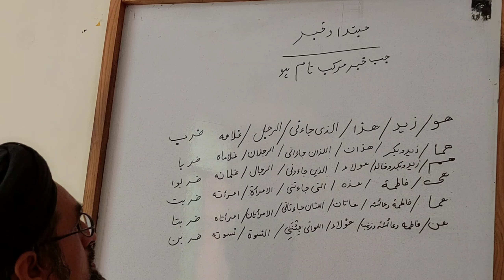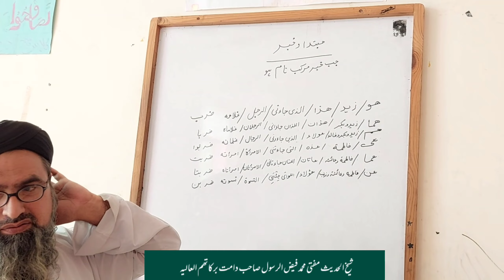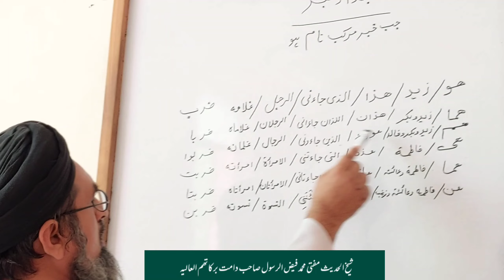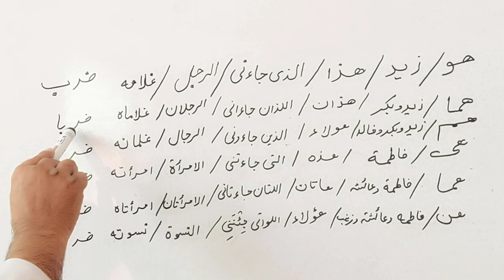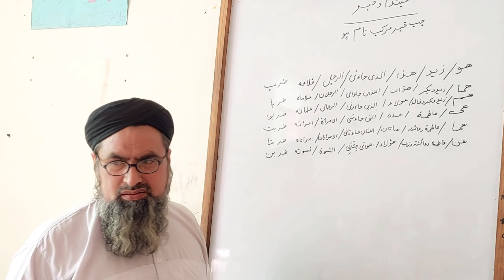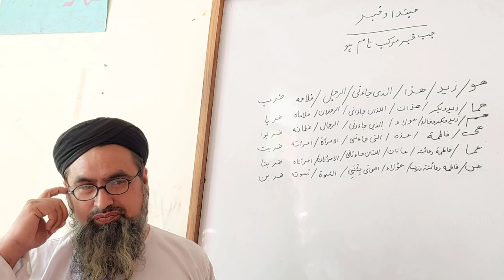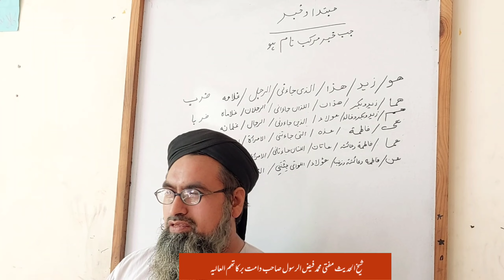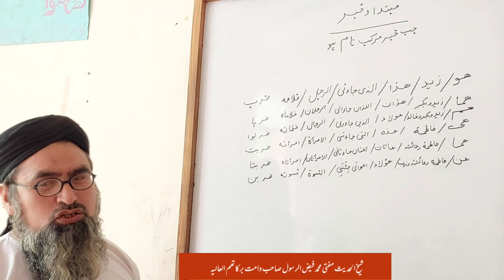Arabic Grammar | tarkeeb of propernoun |@thebestlearningofdarsenizami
Learn arabic | Arabic Grammar tarkeeb of propernoun |‎@The Best learning of Darse nizami
#darsenizamilectures مفتی فیض الر رسول ایک عظیم ماہر درسیات ہیں شعبہ تدریس میں آپ ایک اعلی مقام رکھتے ہیں ۔مشکل بحثیں بہت آسان بنا دیتے ہیں ۔فقہ کے جدید مساٸل پر بھی دسترس رکھتے ہیں ۔فنون کی دنیا میں آپ کا نام ہی کافی ہے ۔
اسکے ساتھ ساتھ آپ صاحب تقوی و فتوی ہیں آپکے بیانات بہت پر اثر ہوتے ہیں آپ قرآن و حدیث پر زیادہ توجہ دیتے ہیں اور معاشرے کی بہتری کے لیے ہمہ وقت کوشاں رہتے ہیں ۔

Mufti Faiz Ur Rasool is a great pedagogue. He holds a high position in the field of teaching. He makes difficult discussions very easy. Along with this, you are a man of piety and fatwa, your statements are very influential, you pay more attention to Quran and Hadith and always strive for the betterment of the society.

مزید اپڈیٹس حاصل کرنے کے لیے چینل سبسکراٸب کریں

درس نظامی اسباق کا لنک